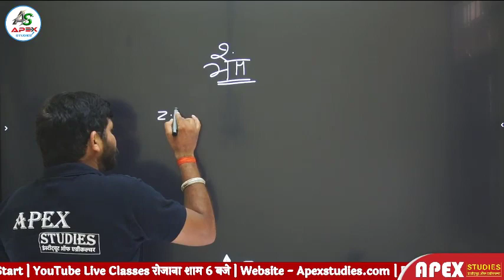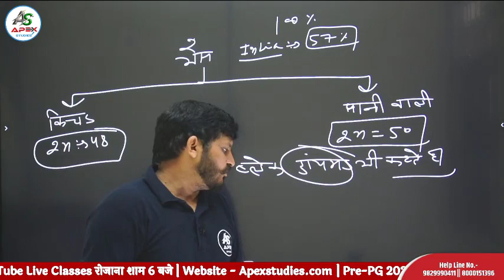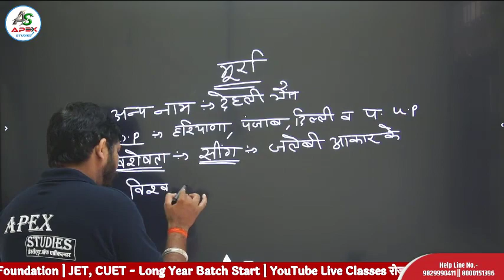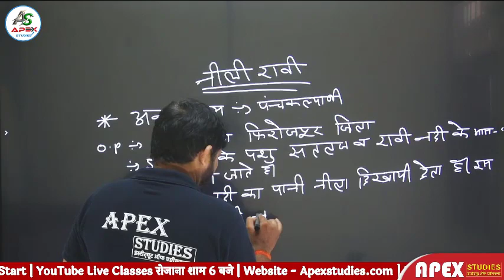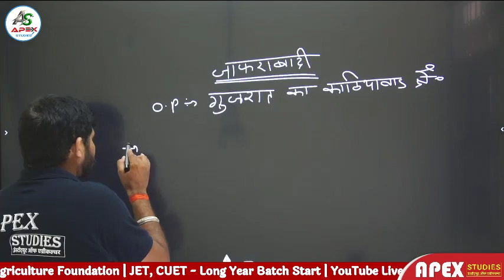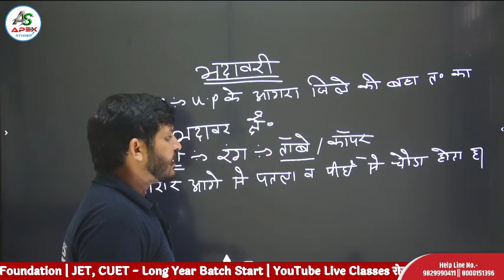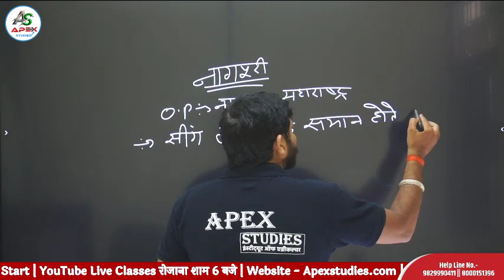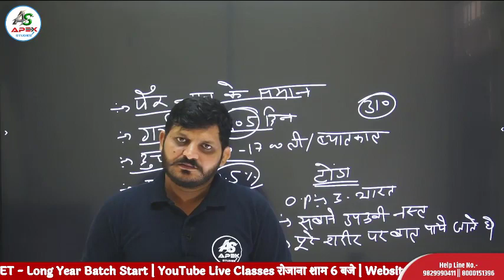पशु पालन विज्ञान L- 51 || कृषि पर्यवेक्षक व JET, CUET के लिए महत्वपूर्ण क्लास रोजाना शाम 6 बजे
BATCH ANNOUNCEMENT -
JET, CUET - Long Year Batch || 11th 12th Agriculture Foundation || IBPS-SO (AFO)  || Pre-PG ||
अब हो जाओ तैयार आप भी कृषि पर्यवेक्षक बनने के लिए, Apex Studies ले आया है आपके लिए कृषि पर्यवेक्षक की शानदार क्लासेज वो भी बिल्कुल फ्री ! अब आपको मिलेगा ये मौक़ा रोज़ शाम 6 बजे Apex Studies Youtube चैनल पे